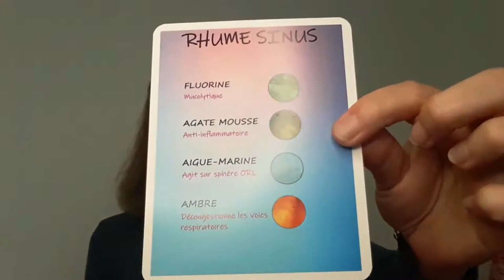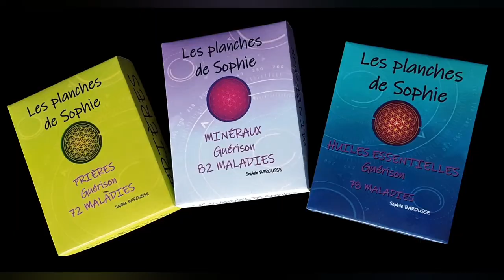L'Ambre. Son histoire et ses propriétés. Une 'pierre' un peu controversée...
Les Planches de Sophie vous présente l'histoire et les propriétés de l'Ambre. Souvent contrefaite, elle s'en retrouve être un peu controversée...